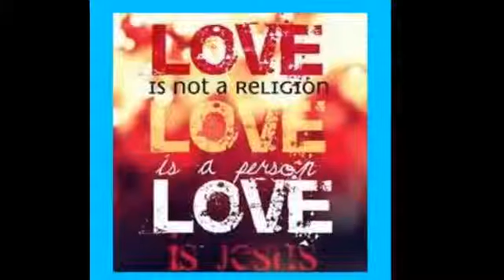February 2014 Born Again Christian Jesus states your mine the bride of Jesus Christ